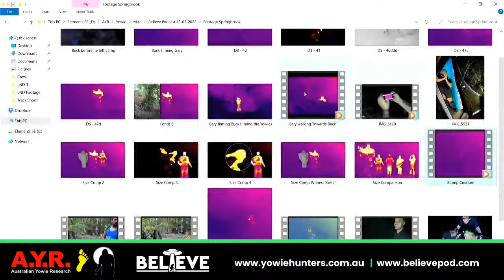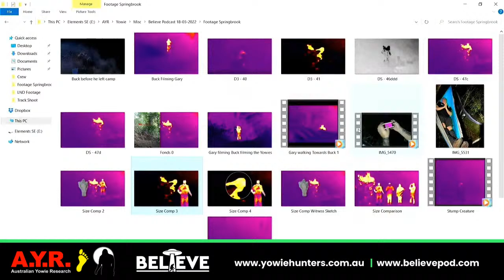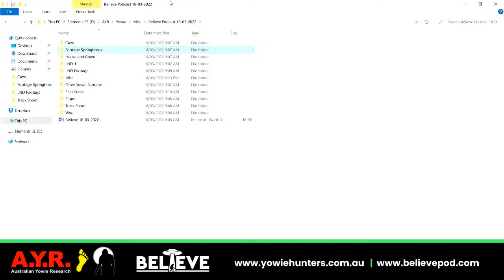Australian Yowie Research & Believe Podcast Live Show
The Australian Yowie Research crew will be making the trek to Cairns for a very special LIVE show in the Believe Podcast studio.

Join Dean, Buck, Gary and Kade for 2 hours of never before seen evidence, encounters and behind the scene stories.

Check the event poster for broadcast times in your region.